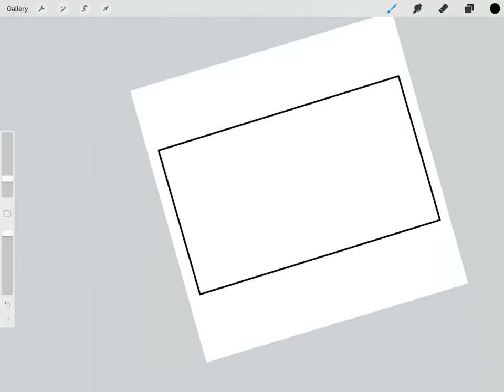Doodle Every Day: Let’s Draw an Envelope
Real-time drawing of an Envelope in Procreate.